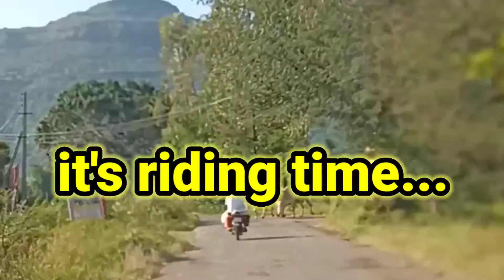Riding to Kille Purandar..